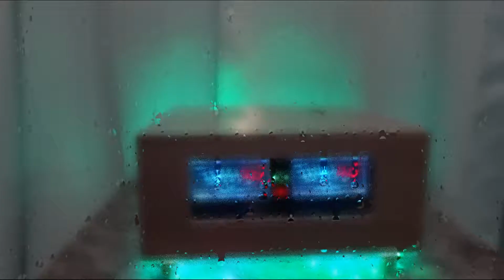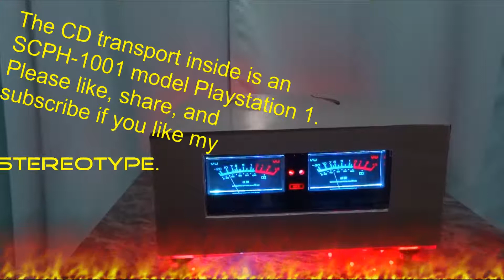Part two! You won't believe how much this audiophile CD player cost!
Welcome to part two of the audiophile CD player mystery!